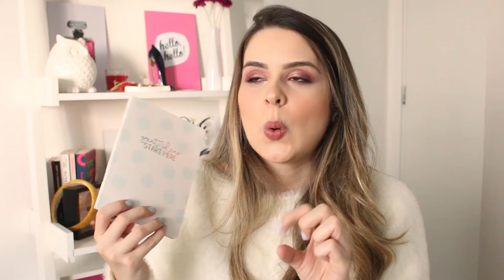VOLTA ÀS AULAS: Meu material escolar da faculdade (2020)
Compartilhei com vocês o que eu comprei para o meu material da faculdade nesse período de 2020.2! Amo comprar coisas de material escolar, papelaria e vim compartilhar as novidades por aqui.

Gostou?? Toda quarta e domingo às 18h30 tem vídeo novo por aqui também!

Beijo, beijo!